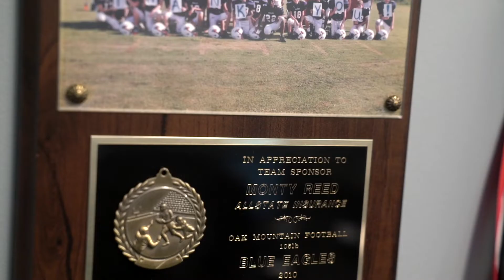Reed Agency - Springville, AL Allstate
The Reed Agency has been helping keep families safe for almost 10 years in Springville, AL. Contact them today to find out how they can protect you!

Find the Reed Agency at
5383 US Highway 11
Springville al 35146